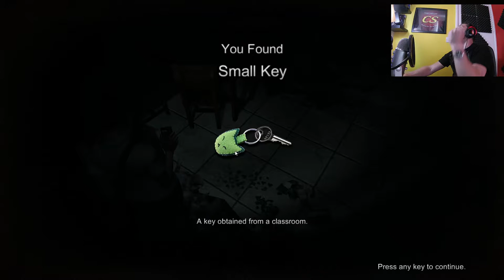Dreadout - Part 3 (Beware Of This Part)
Dreadout part 3, beware of this part because it is really freaky and you will be scared. I was terrified of this part plus using my new headphones wow.